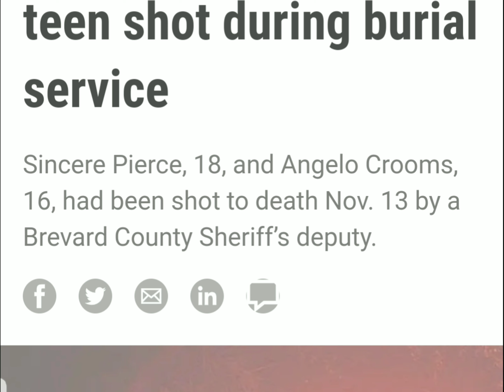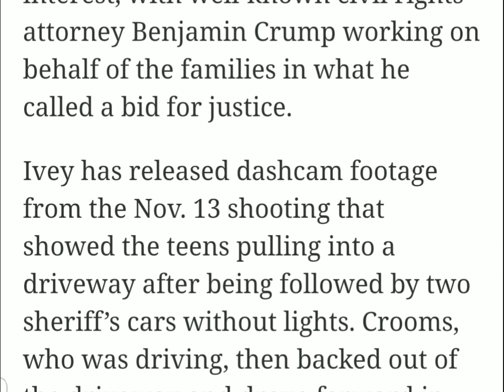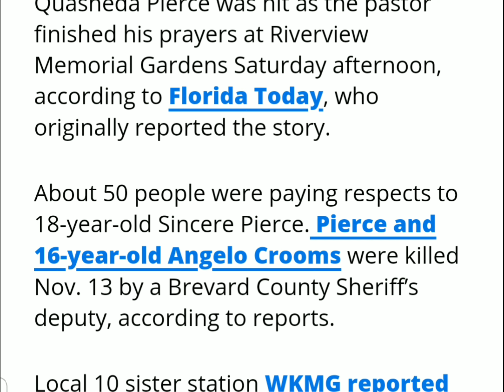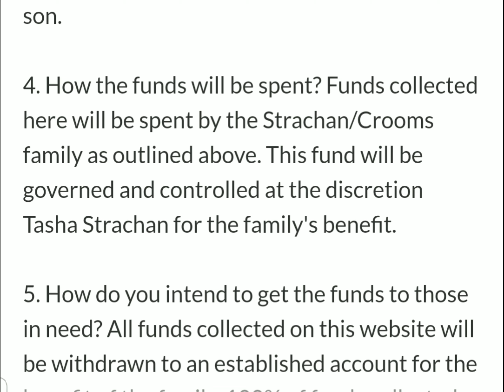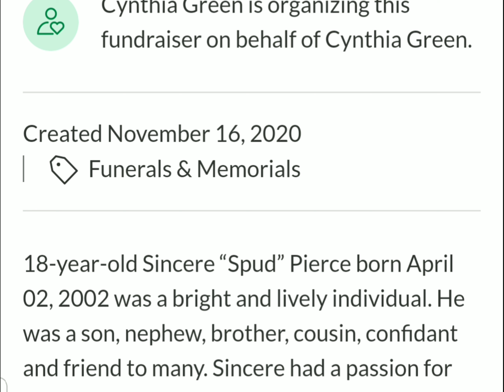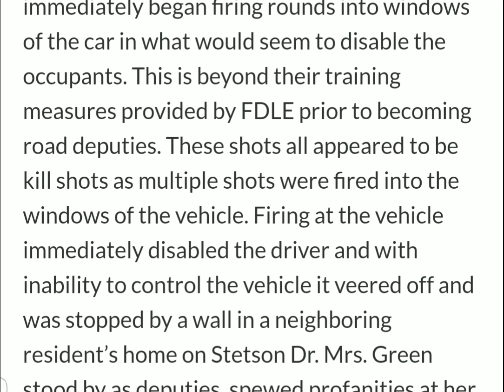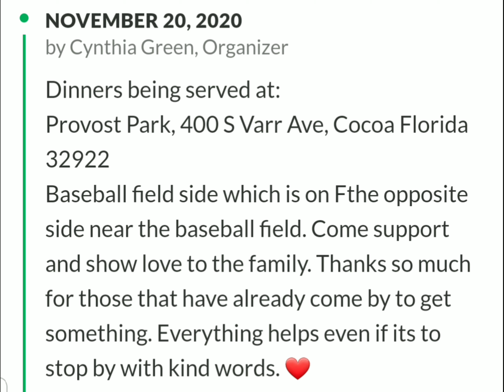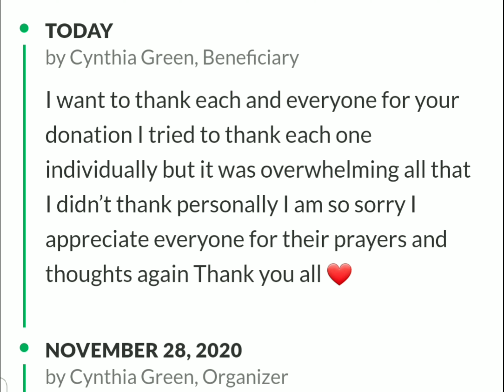As If the Story Out of Brevard County Couldn't Get Worse...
This video is about the funeral of one of the young men who was shot by deputies in Brevard County, Florida where a 16-year old brought a gun to the services that accidentally discharged and shot and injured the young man's grieving mother.